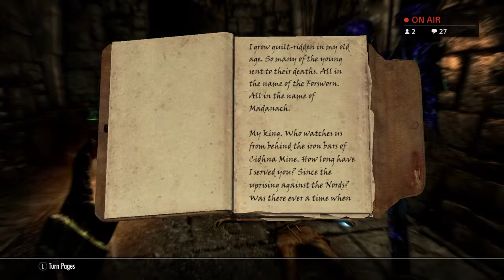Good morning Skyrim!